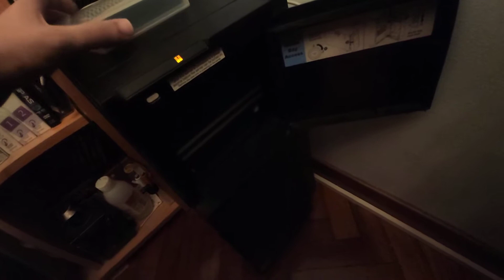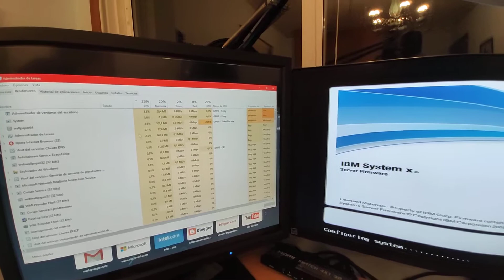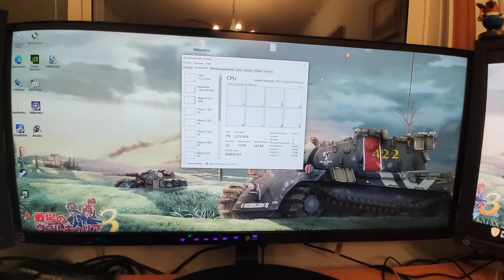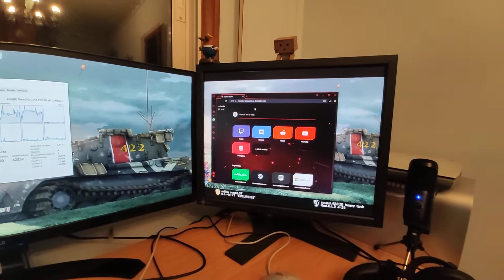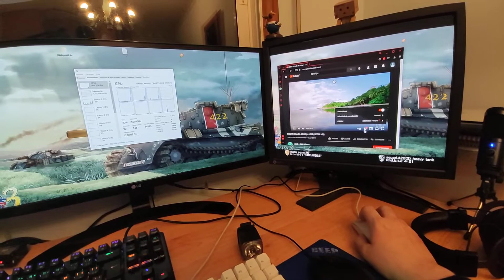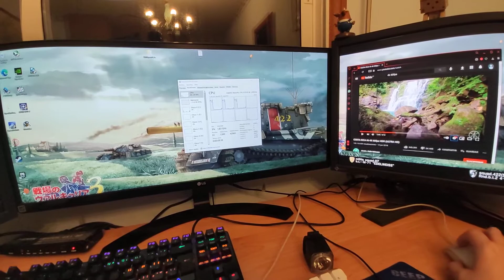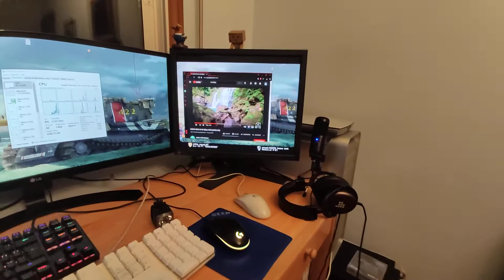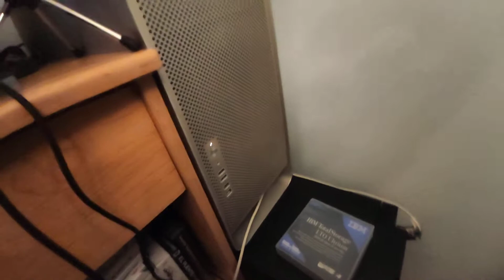Analizando el IBM X3400 M2: Una workstation barata para gaming.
Hoy analizo este servidor ibm comparándolo con mi actual ordenador y las capacidades que tienen para ser un equipo para uso diario y Gaming, además de sus posibles defectos.